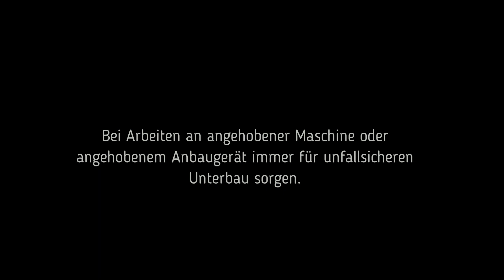Alles über die Teilerführungen 400plus